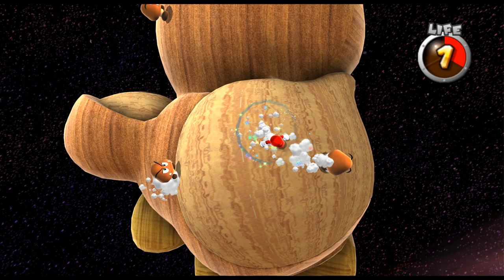Super Mario Galaxy - 9 - horsehead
so I understand and respect that transforming into things is just part of the natural life cycle of a luma. galaxies, planets, tiny warp pads, that's what they exist for and these shapes are their natural 'end'

but imagine having *that* as your final shape, as your ultimate state, ugh, gross